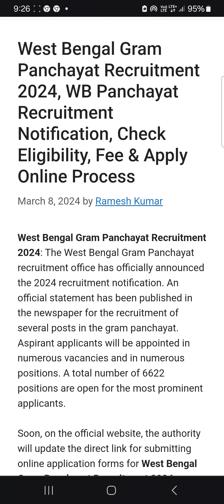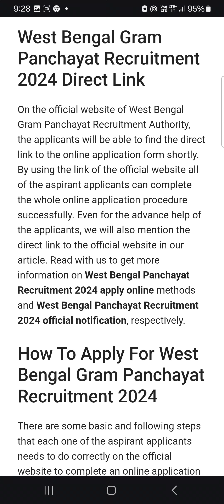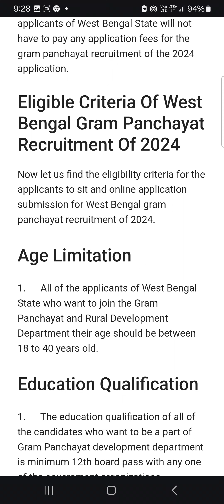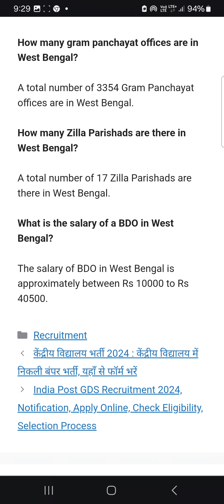West Bengal Gram Panchayat Recruitment 2024 Apply // West Bengal Job 2024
West Bengal Gram Panchayat Recruitment 2024 // West Bengal Job 2024